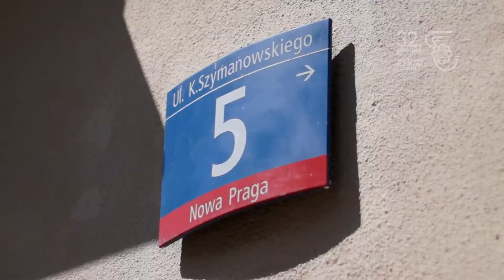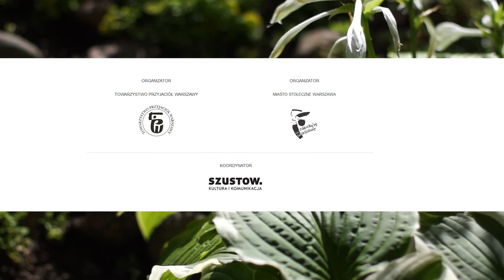Warszawa w kwiatach i zieleni 2015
32. konkurs „Warszawa w kwiatach i zieleni” wystartował 11 kwietnia 2015 r. Konkurs adresowany do mieszkańców Warszawy, firm oraz do instytucji publicznych działających na terenie stolicy. Z nadesłanych zgłoszeń jury wyłoniło zwycięskie realizacje dotyczące zieleni w przestrzeni miejskiej. Organizatorami konkursu są Towarzystwo Przyjaciół Warszawy oraz Miasto Stołeczne Warszawa.  Kuratorami 32. konkursu „Warszawa w kwiatach i zieleni” byli Kwiatuchi.

Historia konkursu „Warszawa w kwiatach i zieleni” sięga dwudziestolecia międzywojennego. Jego inicjatorem w roku 1935 był ówczesny prezydent Warszawy - Stefan Starzyński. Idea powróciła w latach 70., kiedy to społecznicy Oddziału Powiśla TPW zorganizowali konkurs lokalny. Od 1984 roku „Warszawa w kwiatach i zieleni" jest konkursem obejmującym całą Warszawę i organizowanym wspólnie przez Towarzystwo Przyjaciół Warszawy i Miasto Stołeczne Warszawa.

Konkurs „Warszawa w kwiatach i zieleni” jest ważnym elementem wizerunku stolicy: miasta nowoczesnego, nastawionego na rozwój i ekologię. Dzięki odnowieniu formuły oraz otwarciu konkursu na młodych mieszkańców Warszawy w zeszłym roku udało się zebrać dużą liczbę zgłoszeń. Wierzymy, że w tym roku konkurs jeszcze bardziej zadomowi się w świadomości warszawiaków. – mówi Hanna Gronkiewicz-Waltz, Prezydent miasta stołecznego Warszawy.

Organizatorzy:
Towarzystwo Przyjaciół Warszawy
Miasto Stołeczne Warszawa

Kuratorzy:
Kwiatuchi

Koordynator:
Szustow. Kultura i komunikacja